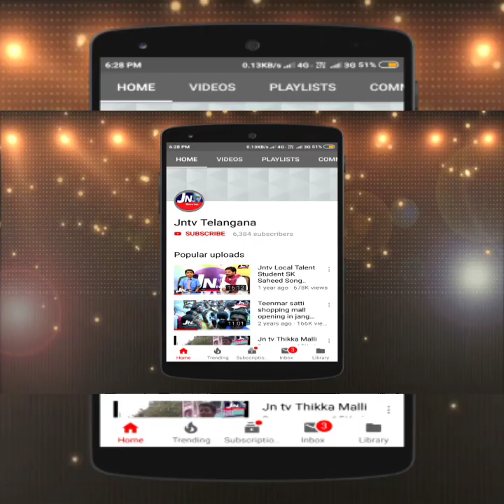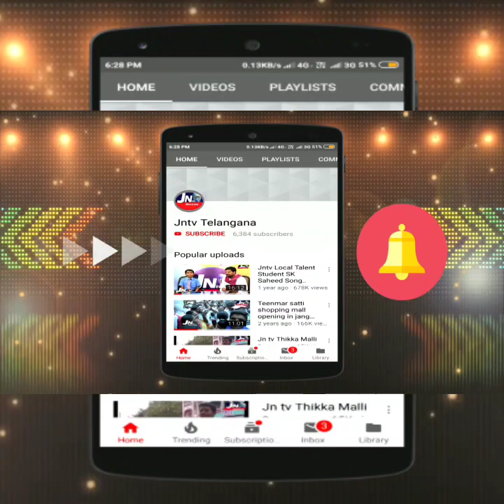రేపే మెగా జాబ్ మేళా... Mega Job Mela in LB NAGAR